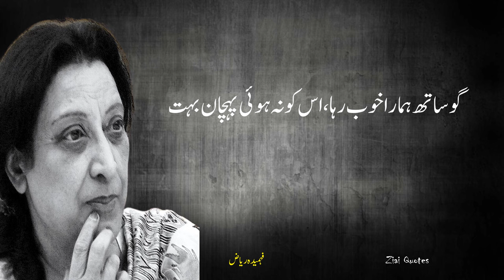Famous Poetry of Fahmida Riaz | فہمیدہ ریاض کی مشہور شاعری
This Video about the poetry of Fahmida Riaz , Fahmida Riaz  was an Urdu writer, poet and activist from Pakistan. She authored many books, such as, Godaavari, Khatt-e Marmuz, and Khana e Aab O Gil in addition to the first translation in rhyme of the Masnavi of Jalaluddin Rumi from Persian into Urdu